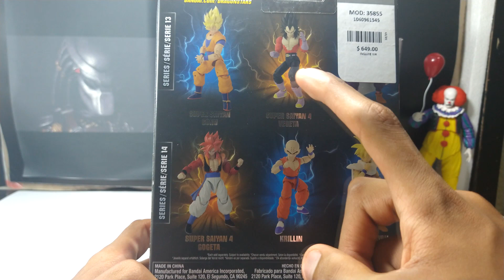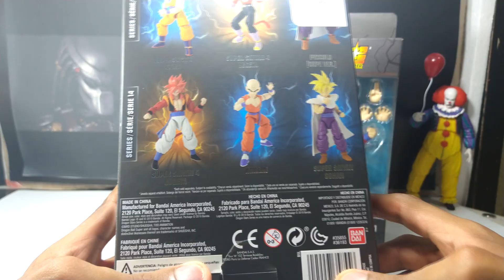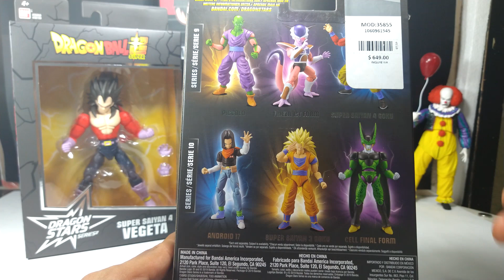DRAGON STARS SERIES DRAGON BALL SUPER GOKU SUPER SAIYAN 4 Y VEGETA SUPER SAIYAN 4